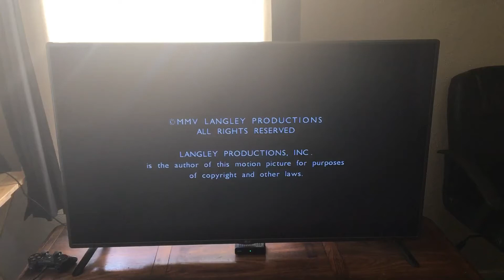Langley Productions/FTSP/20th Television (2006) #3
Taken From” The end of a Syndicated Episode” Airing Of “Cops” On KOFY-TV, (KOFY-TV, Channel 7.13, At, : - 2:58 PM PST!! Today!!